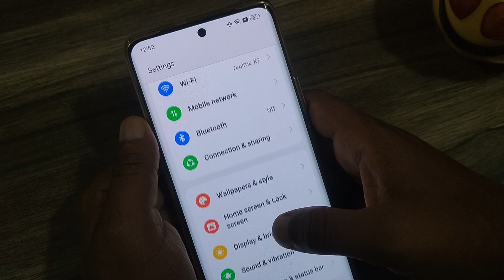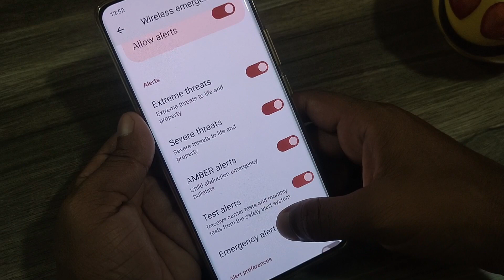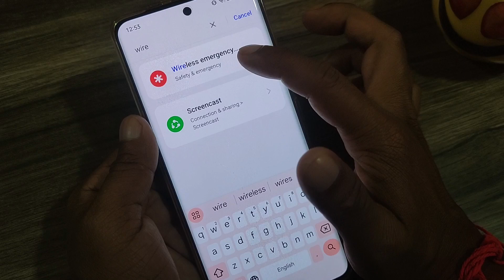Emergency alert extreme ko kaise hataye । Emergency alert severe band kaise kare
Friends aapke phone mobile me is tarah ke alert aaye ho to video me bataya gaya setting follow kar lijiye fir aapko is tarah ke alerts future me kabhi bhi nahi aayenge.

Social Links ✅🤙❤️